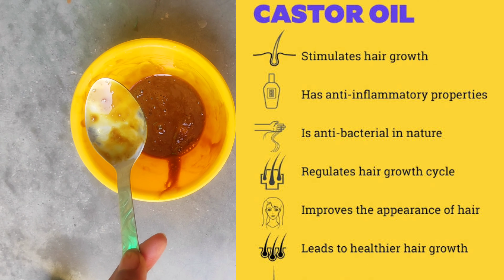Get SILKY ,SHINY,SOFT,THICK HAIR NATURALLY IN 2 Rs ONLY /Home made hair mask for Dull,Dry,frizy hair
In today's video I have covered the following points in my video as mentioned below-
1-how to make hair mask at home
2-coffee hair mask at home
3-how to apply hair mask at home
4-Things to remember while applying

I have been applying this hair mask for about one year and it has very good results on my hairs so ,today I thought to share this with you all ..

I make the videos related to skin care /hair care and review and unboxing videos ..

Lots of love to you guys ❤️❤️❤️
your host
Nidhi(nihu,)